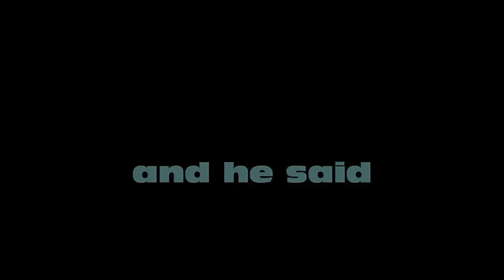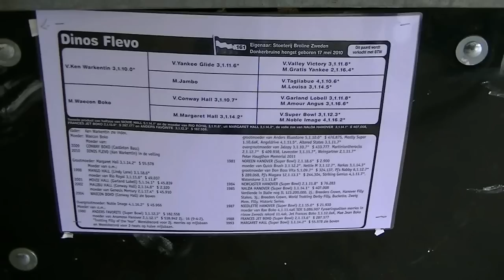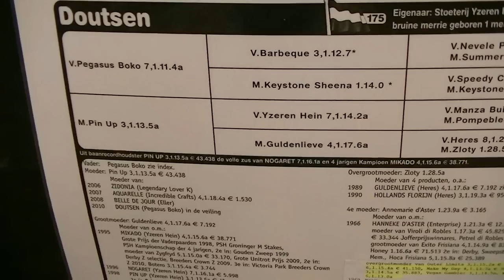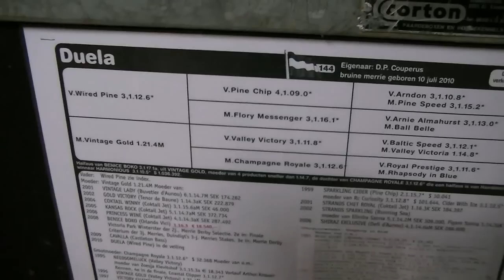2011 Unitrot International Trotter Yearling Sale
Victoria Park, Wolvega; The Netherlands

The young ''D''-crop changing owners, under Hans Sinnige his hammer.
A lot of excellent pedigrees and babies, with the Dutch and German identity mainly.

As you can see you can get your own, good, trotter for just some Euro...